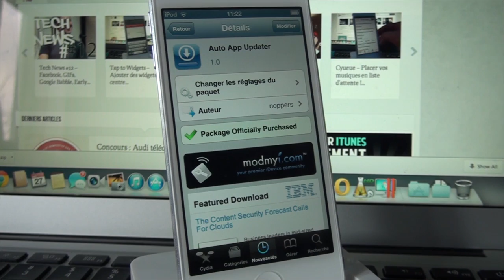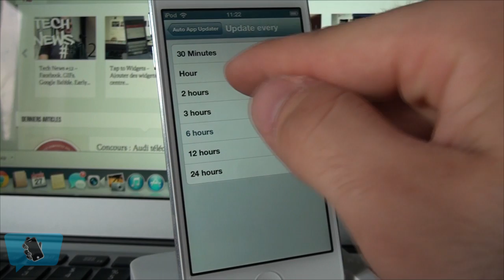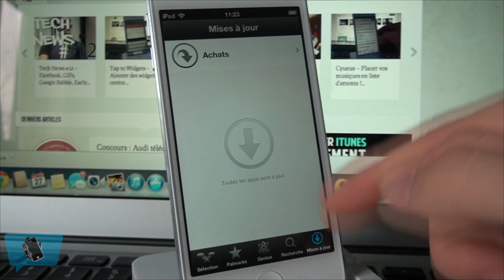Auto App Updater - Mettez à jour automatiquement vos applications ! (6.1+)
Copier cette étoile pour noter l'application : ★

Comment mettre vos applications App Store à jour automatiquement sur votre iPod Touch ou iPhone, jailbreaké sous le Firmware 6.1 ou plus !

Application : Auto App Updater
Via : Cydia (Jailbreak)
Prix : 2,99$